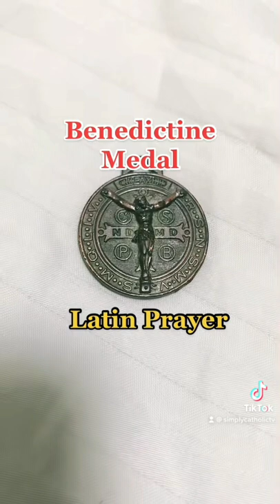“St. Benedict Medal, (Latin prayer)”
The St. Benedict medal is rich in meaning. The front contains an image of St. Benedict holding a cross and his famous monastic rule. On his left and right are words meaning, “The cross of our holy father, St. Benedict.” The outer edge contains the words in Latin, “May we at our death be fortified by his presence.”

The back of the medal is even more interesting. It contains a series of initials that stand for a Latin exorcism prayer, as well as a prayer for guidance.

Emblazoned on the prominently placed cross are the letters C S S M L – N D S M D, which stand for the Latin prayer:

Crux sacra sit mihi lux!
Nunquam draco sit mihi dux!

Translated, it means:

The Holy Cross be my light;
Let not the dragon be my guide.

Surrounding the outer rim of the back are the letters V R S N S M V – S M Q L I V B. These letters stand for an exorcism prayer based on an incident from St. Benedict’s life.

After St. Benedict had been a hermit for three years, and his reputation for holiness had spread far and wide, he was asked by a group of monks to be their abbot. St. Benedict agreed, but some rebellious monks in the community really disliked this idea, and they decided to kill St. Benedict by poisoning his bread and wine. As St. Benedict made the sign of the cross over his food, as was his custom, he immediately knew that they had been poisoned. He threw the wine on the ground, saying:

Vade retro Satana!
Nunquam suade mihi vana!
Sunt mala quae libas.
Ipse venena bibas!

This means:

Begone, Satan,
Do not suggest to me thy vanities!
Evil are the things thou offerest,
Drink thou thy own poison!

It is this prayer that is represented by the initials surrounding the back of the medal.